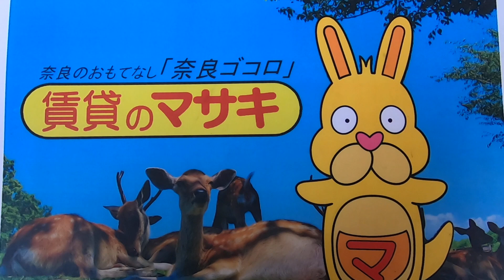8579 西大寺二条町 Ａ1ビル 2F 案内動画♪賃貸のマサキ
奈良市二条町にありますテナントの【西大寺二条町　Ａ1ビル】の紹介動画になります。